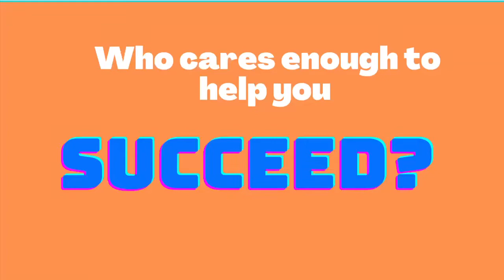Katie Chamberlain (Girls Canyon Senate)